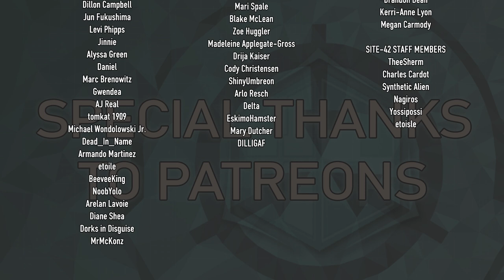The Showroom - Dr. Adleby Run Ep 5 - SCP-3008: Infinite IKEA Immersive Theatre Experience